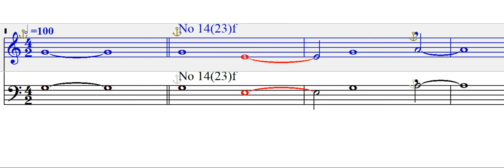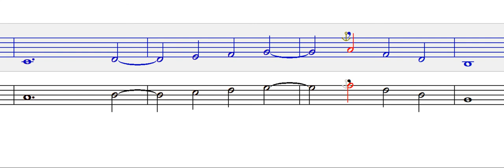시창 Chorübungen 코르위붕겐 No.14f